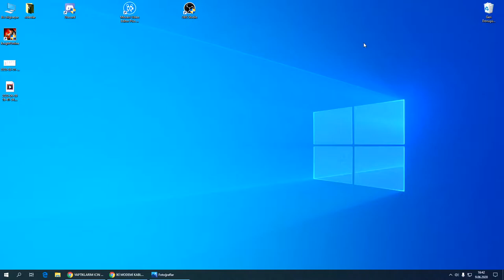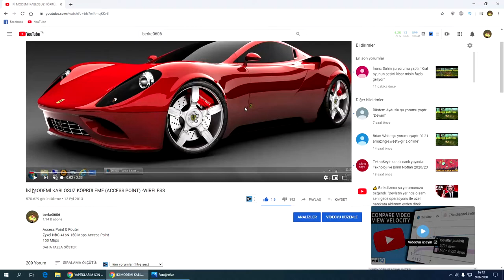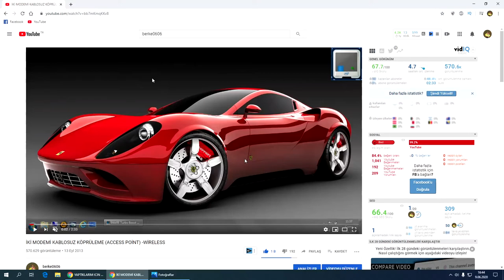YOUTUBE VIDEOLARI KALiTESİ - ViDEO QUALTY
berke0606
video edit
Antid3pr3san